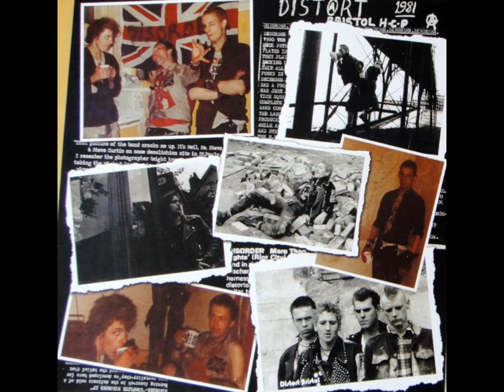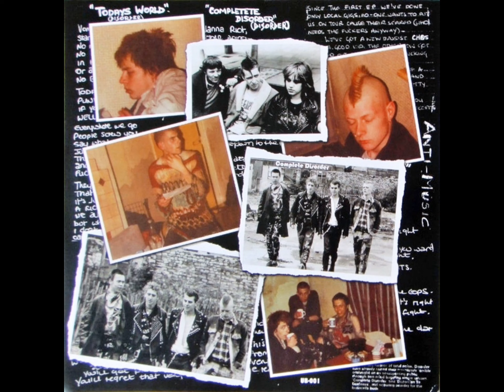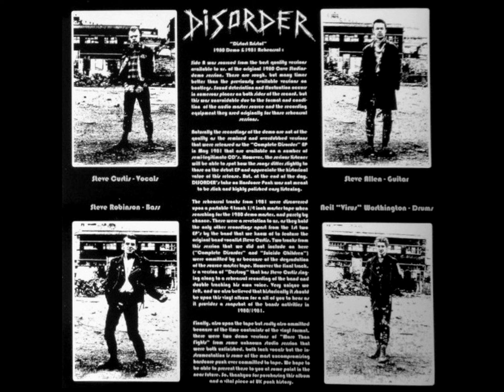Disorder - Distort Bristol 80-81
Uncompromising Bastard (2013)

1. Destroy 00:00
2. Out Of Order 03:58
3. Daily Life 06:25
4. Today's World 08:11
5. Violent Crime 09:57
6. Complete Disorder 11:37
7. You Gotta Be Someone 13:34
8. Insane Youth 15:47
9. Riot Kids 17:10
10. Daily Life 18:56
11. You Gotta Be Someone 20:33
12. Out Of Order 22:27
13. Riot Kids 24:48
14. Violent Crime 26:34
15. Today's World 28:08
16. Life 29:51
17. Insane Youth 31:11
18. Destroy (Rehearsal Overdub Version) 32:28

Tracks 1-9 Recorded December 1980, Cave Studios, Bristol, UK.
Tracls 10-18 Recorded Rehearsal 1981. Bristol, UK.

LP Includes The Bands 1980 Demo And Previously Unheard Rehearsal Recording From 1981 With The Original Line Up.
Disorder UK Punk From Bristol.
Bass - Steve Robinson
Drums - Neil "Virus" Worthington
Guitar - Steve Allen
Vocals - Steve Curtis

Tape Transfer By Richard Whittaker At FX Copyroom, London UK.
Mastered By Jack Control At Enormous Door Studios, Texas, USA.
Sleeve & Insert Design  By Rich "Militia" Walker & Staff.
Band Photos On Outer Sleeve By Simon Edwards.

"It's Better To Be Deafened By Noise Tan Blinded By Lies"